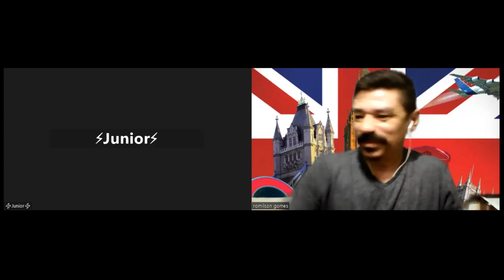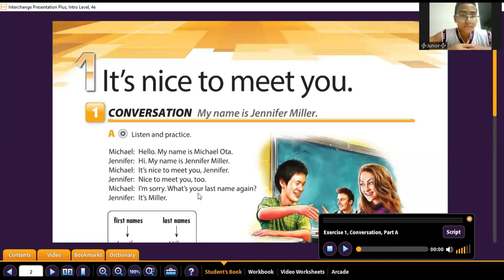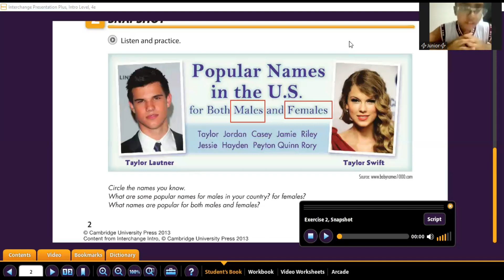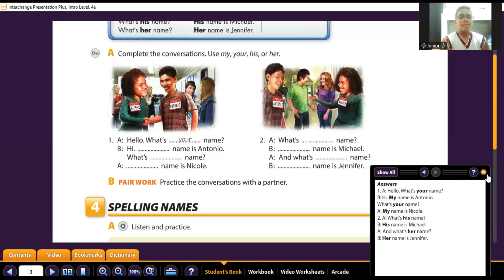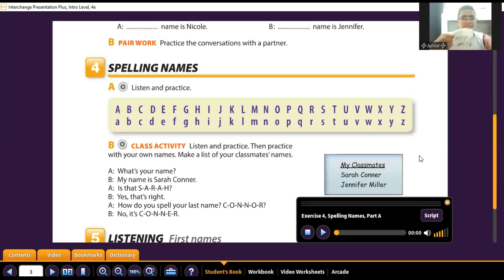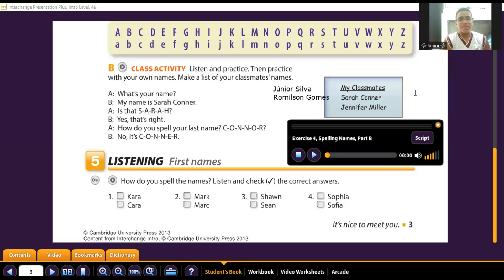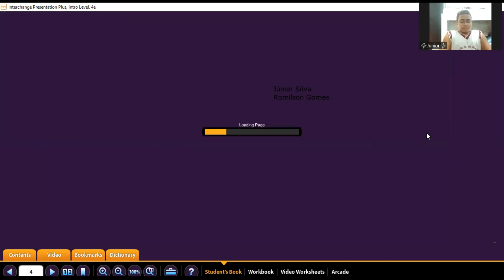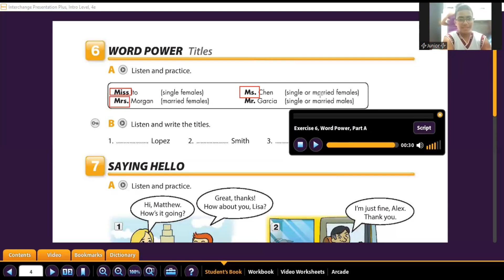Curso de Inglês Básico 1 - Aula individual